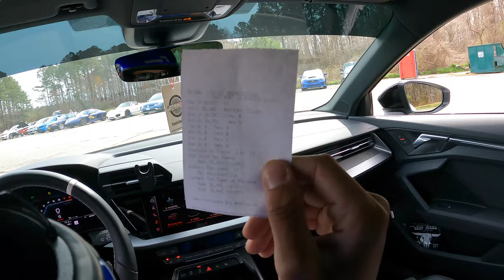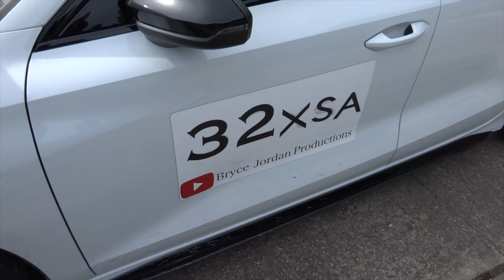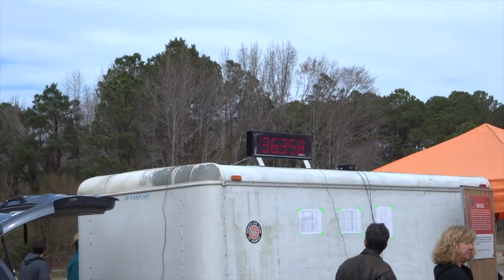Racing with Racingline! RIPPING the fresh Stage 2 file!! | 8Y S3